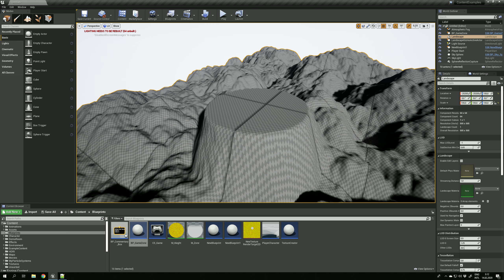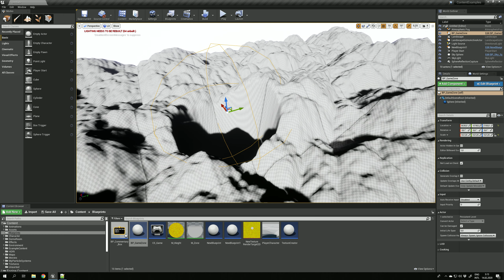Landscape in-editor composing